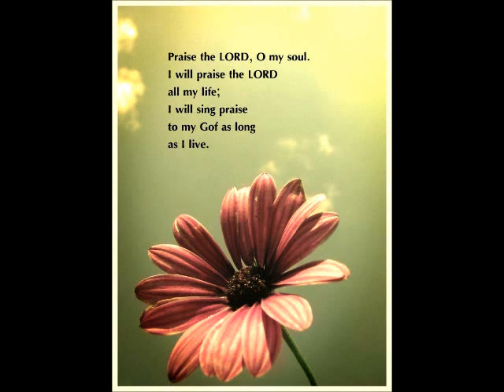Chantal Prestigiacomo VIVE